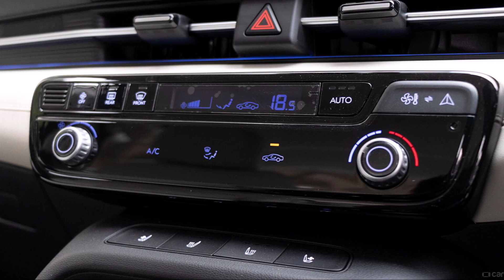Hyundai Accent 2024 đang được khách Việt "mong chờ" có giá bán chỉ 313 triệu dùng động cơ tăng áp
Hyundai Verna 2023 có thiết kế ấn tượng, mang tới cho khách hàng 2 tùy chọn về động cơ.